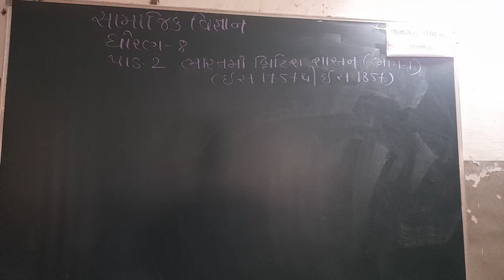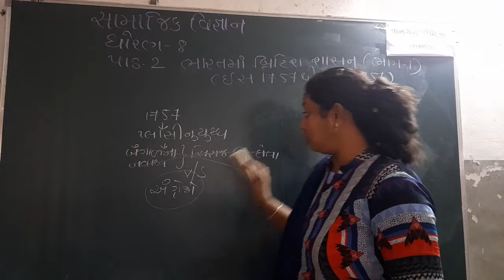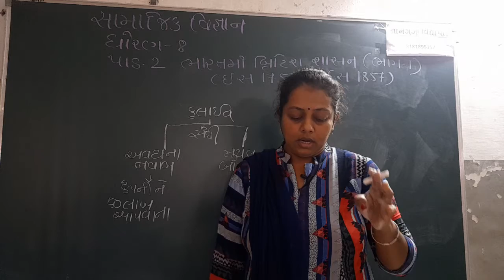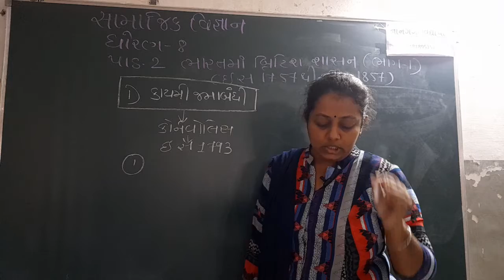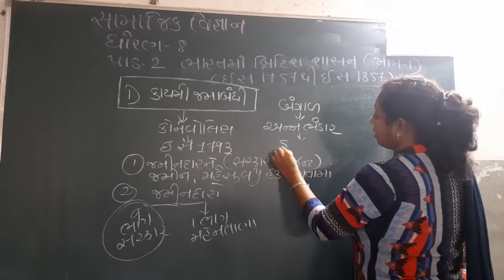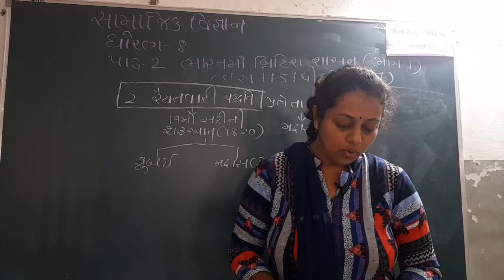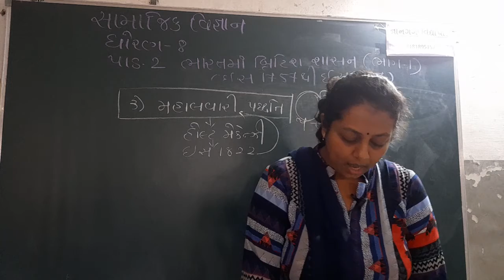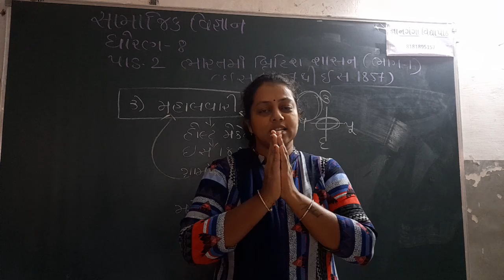ધોરણ - ૮ સામાજિક વિજ્ઞાન પાઠ - ૨ ( ભાગ - ૧)